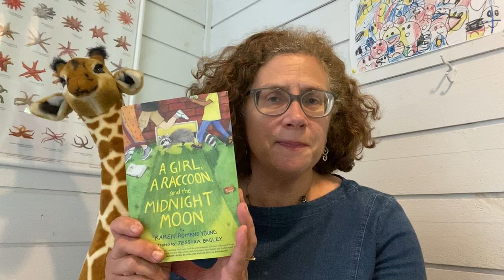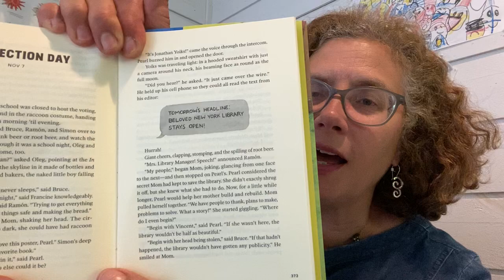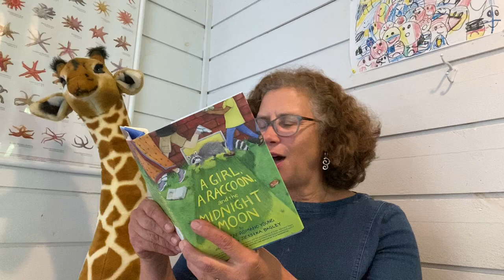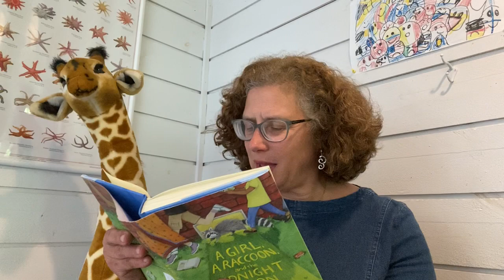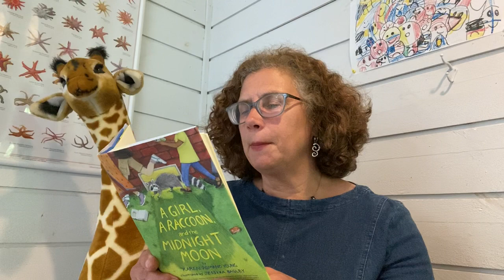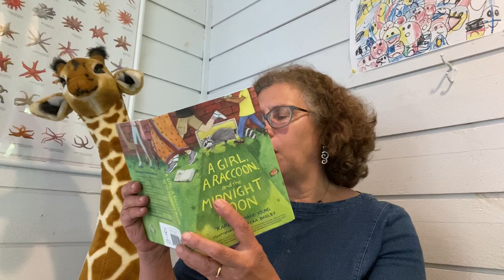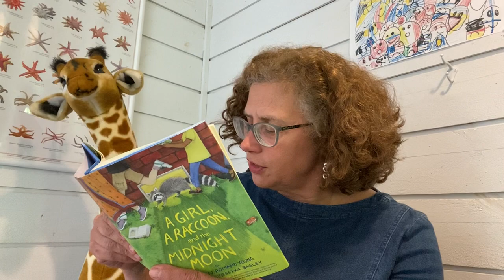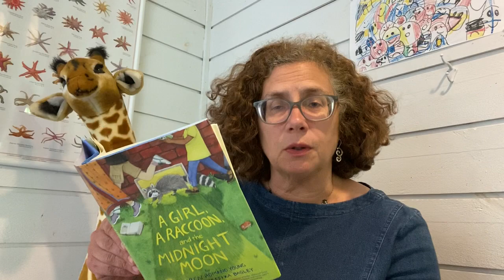DAY 52: A Girl, a Raccoon, and the Midnight Moon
Penultimate chapter of this middle grade fantasy novel with illustrations by Jessixa Bagley, published by Chronicle Kids in 2020.